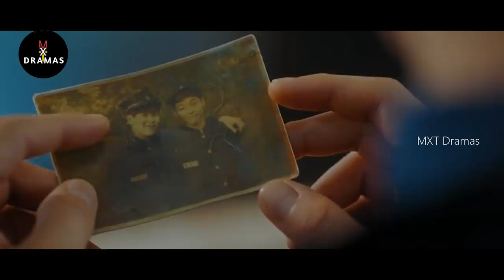[FINAL EPISODE] !! DEVIL girl loves INNOCENT boy |PART-13| explained |MXT Reviews| MXT Tamil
Drama: Hotel Del Luna
Revised romanization: Hotel Delluna
Hangul: 호텔 델루나
Director: Oh Choong-Hwan
Writer: Hong Jung-Eun, Hong Mi-Ran
Network: tvN
Episodes: 16
Release Date: July 13 - September 1, 2019
Runtime: Sat. & Sun. 21:00
Language: Korean

Thanking you!!